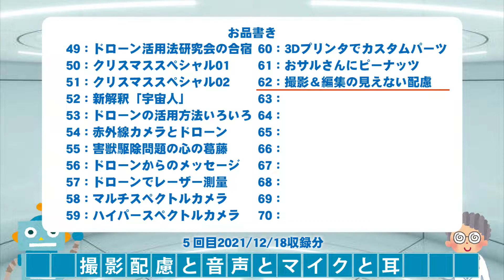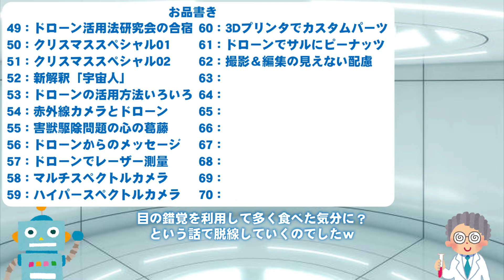月が大きく見える謎と講演の撮影や録音、ノイズと耳の話、ドローン活用法研究会（ド研）学会レポート（あうる京北）12益田先生とライブ62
フィールドサイエンスのためのドローン活用研究会（ド研）
の情報交換交流会第14回「ド研冬の陣2021 in 京都」の様子です。内容は来られた方ように特別なものも多かったのでオブラートに包んだ感じのダイジャスト版になっております。

12月4日（土）
12:30　開場・受付（要健康チェックシート提出）
13:00　開会挨拶
13:10-17:30　【ロングトーク　発表50分　質疑応答15分】
・「ドローンと私---西表発熱帯経由宇宙迄」　渡辺信（琉球大）
・「VTOL機　Wingcopter運用実績報告～物資輸送から広域写真／LiDAR測量まで～」
　渡辺一生（京都大&WorldLink）
・【座談会企画】「ドローンのフィールド活用の今後：法律改正、DJIショック、新規分野開拓など、今気になってるトピックを語り合いましょう」

12月5日（日）
9:00-10:15　【ライトニングトーク　発表10分　質疑応答3分】
・「私が考えるドローンについて」桐生　俊輔（東北ドローン）
・「花火空撮のランチェスター戦略」谷口友介（Aviation Flytag LLC）
・「マルチスペクトルカメラとUAVの有効性について」内田　孝幸（東京工芸大学）
・「モリヤマ式長距離飛行調査運用法（P4）」森山　誠（森山環境科学研究所）
・「4DLink：ここまでできるようになりました！」渡辺　一生（京都大&WorldLink）
10:25-12:30　【デモ機＆展示機紹介】
三輪　昌史（徳島大＆MMラボ）
★MMスイッチ
賀家　慎司（アドエア）
・ドローン用緊急パラシュート
桐生　俊輔（東北ドローン）
★PhaseOne P3 Payload
森山　誠（森山環境科学研究所）
★WingtraOne
渡辺　一生（京都大&WorldLink）
・Wingcopter178＆198
★Autel
★SkyDio2&3D Scan
★Sony AirPeak
★NTTe-drone EC101
・KLAU Gimbal J1
★Hovermap＆M300
・「eBeeとPIX4Dmaticを使った広域オルソ画像作成」小路丸　未来
【屋外デモ】★マークの機材を使用

■その他のドローン関係の動画

■なんでもアートチャンネル■
「映像制作」をはじめ「絵画」や「現代アート」「オブジェ造型」「インスタレーション」「デザイン」「アートイベント」「ドローン空撮」などを行っております。